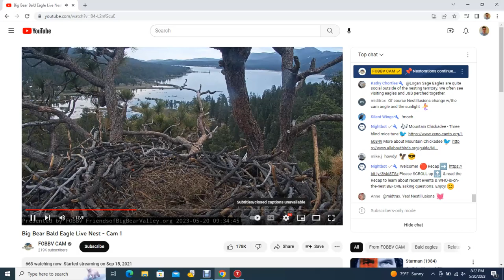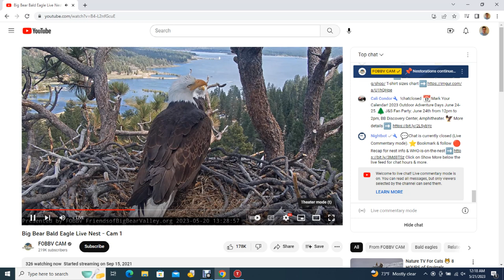Big Bear Bald Eagles 05/20/2023 20:22